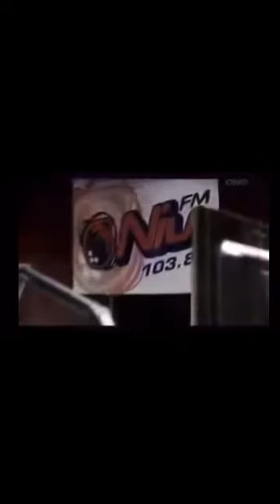Pacific Headlines: 31st August